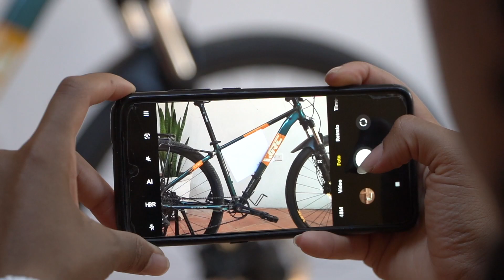Framebag Custom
El Framebag Custom es un bolso que se hace a la medida de tu bicicleta. Puedes personalizarlo a tu gusto con distintos colores y adicionales. Además, es resistente al agua, resistente al desgaste y es muy cómodo.

Porque cada bicicleta es distinta y un buen calce del bolso hace la diferencia en cuanto a comodidad; nuestro método de Plantilla Mediante Fotografía (PMF) permite lograr bolsos de marco con una precisión milimétrica.

Para tomar una fotografía PMF adecuada necesitas tres cosas: tu bicicleta, una cámara y un objeto de escala, que puede ser una regla o una hoja tamaño carta.
La fotografía debe estar tomada a una distancia de 2 a 3 metros de la bicicleta y la posición de la cámara debe ser perpendicular al marco.
Para revisar detalladamente las instrucciones de cómo tomar la fotografía PMF visita nuestra página web

Las posibilidades de personalizacion son enormes, por lo que cada Framebag Custom es único e irrepetible. Sin embargo, es posible distinguir dos categorías principales:

- Tamaño completo: el bolso ocupa todo el espacio del marco

- Tamaño medio: el bolso ocupa sólo una porción del espacio disponible en el marco, dejando lugar para una o más botellas.